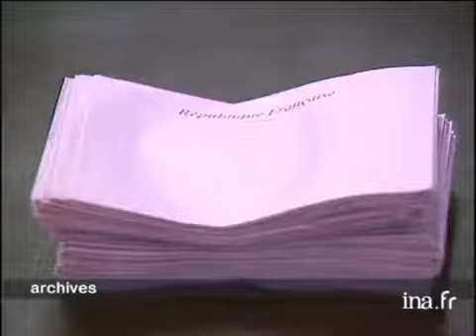Suspension de deux membres de l'UDF pour s'être prononcé pour l'union avec l'UMP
10 fevrier 2004
Deux conseillers régionaux sortant, membres de l'UDF, Guy BLEROT et Françoise ARVOIS ont été suspendus de l'UDF pour s'être inscrit sur les listes UMP alors que l'UDF présente une liste autonome au premier tour des élections régionales. Réactions des dissidents. politique; archive television; archive tv; ina; inna; Institut National de l'Audiovisuel; french tv Images d'archive INA